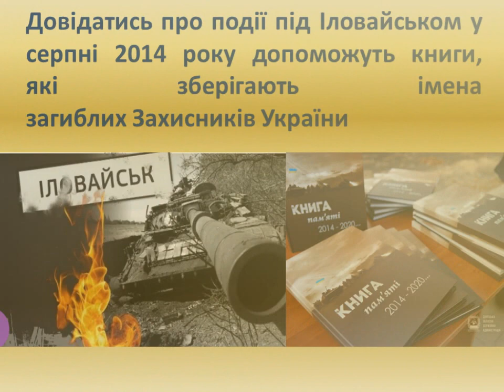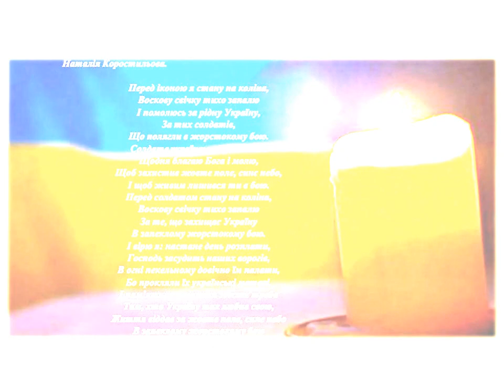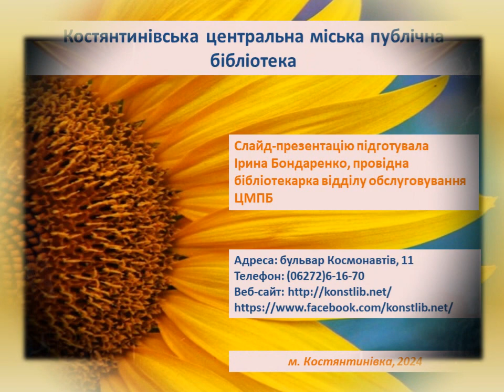День пам'яті захисників України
У серпні 2024 року виповнюється десять років відтоді, як Україну приголомшила Іловайська трагедія – один із найтрагічніших епізодів російсько-української війни до повномасштабного вторгнення – вихід українських воїнів із оточення під Іловайськом.